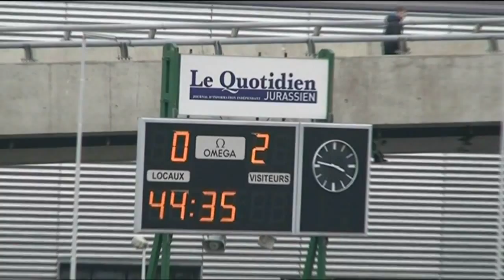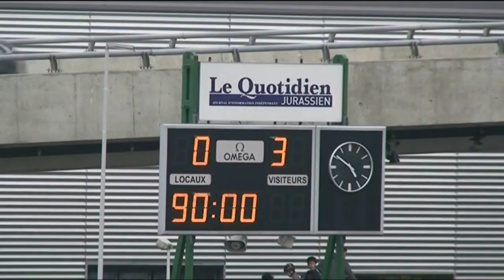SR Delémont - FC Breitenrain 24.03.2013 (0-3)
Championnat suisse de football de première ligue promotion